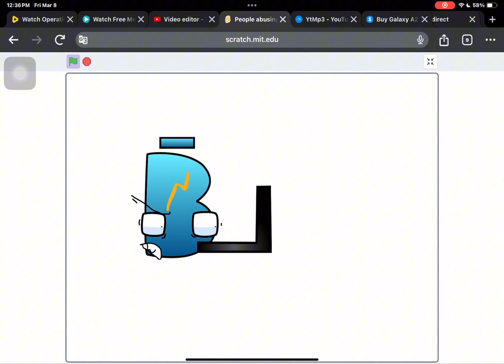People abusing Jaden on the internet